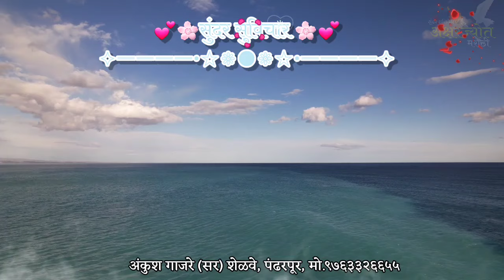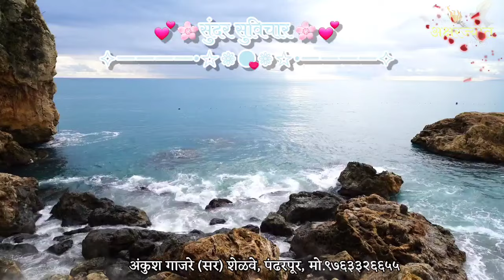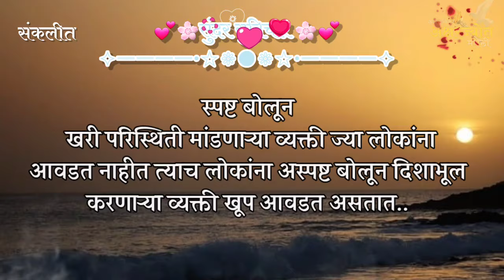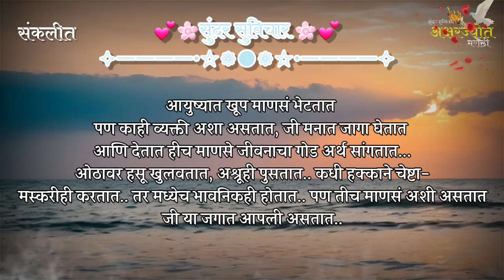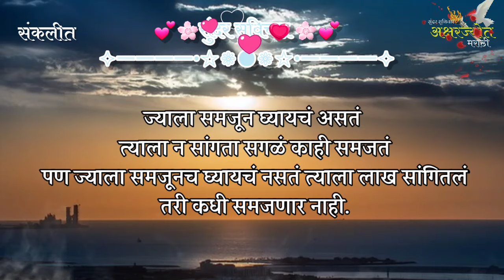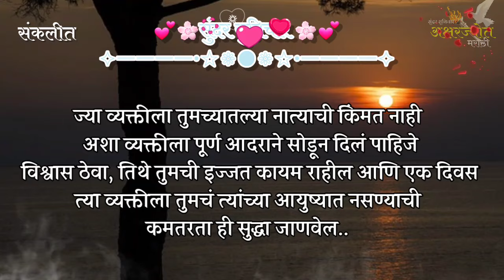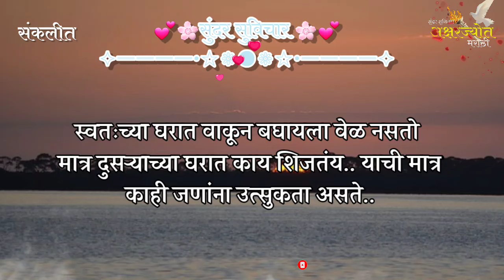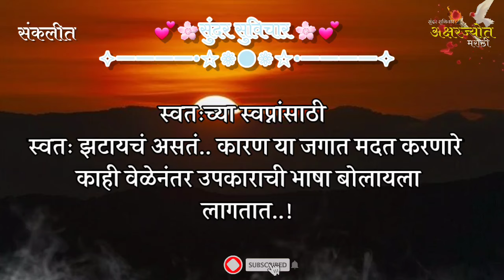Most Motivational Quotes | Suvichar | फक्त त्याच लोकांना किंमत द्या..! | Sundar Suvichar